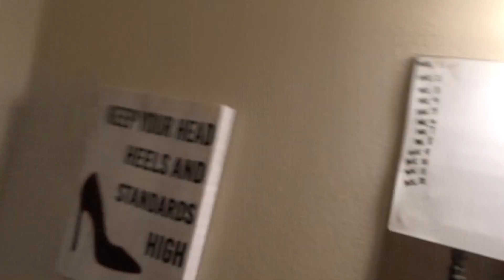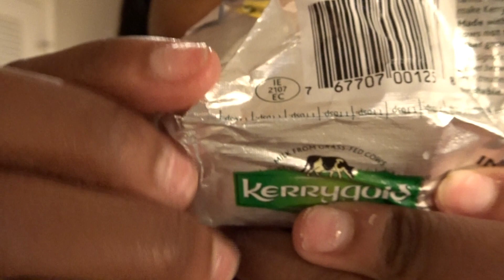WEIGHT LOSS JOURNEY: 12 WEEK CHALLENGE Wk #1